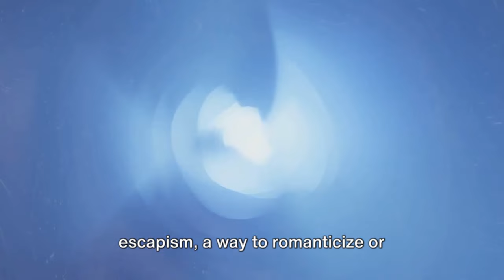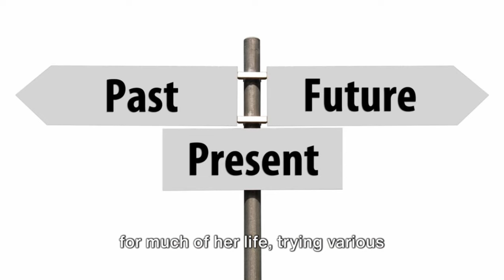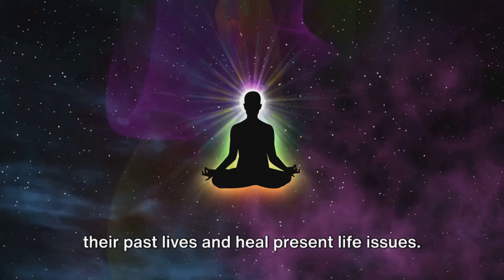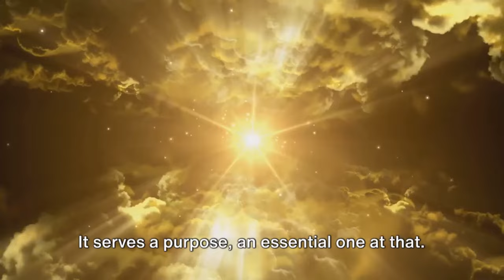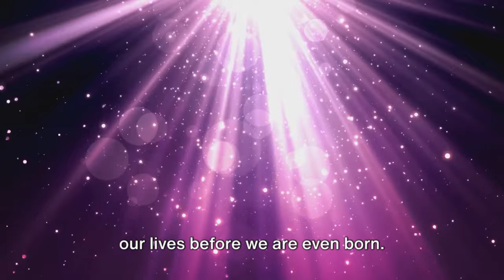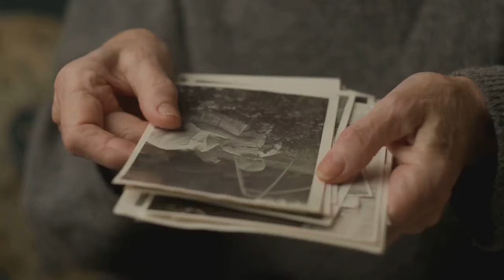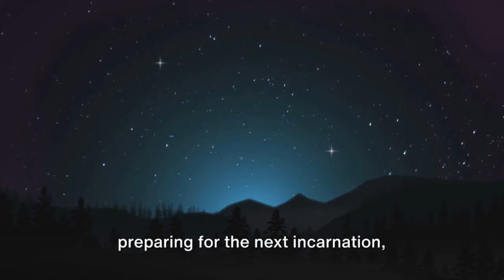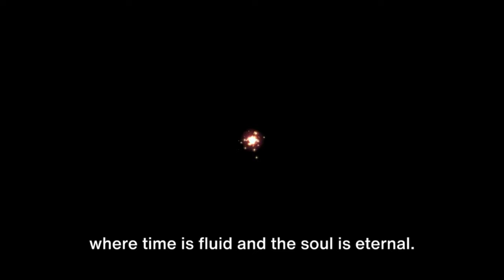Unlocking the Mysteries of Reincarnation | Insights from Dolores Canon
🌟 Explore the profound mysteries of the soul's journey through time with "Unlocking the Mysteries of Reincarnation: The Journey of the Soul." This captivating video delves deep into the insights of Dolores Cannon, a pioneer in past life regression, and brings to light the transformative power of understanding our past lives. 🌟

What You'll Discover:
• 🌀 The Veil of Forgetfulness: Learn about the barrier that conceals our past life memories and how it shapes our present consciousness.
• 🔍 Intriguing Case Studies: Hear astonishing stories of healing and awakening that challenge our understanding of time and identity.
• ✨ Spiritual Insights: Gain insights into the soul's pre-birth planning, life review processes, and the lessons learned through reincarnation.
• 🌌 Healing Through Past Lives: Discover how accessing past life memories can lead to profound healing in our current lives.

Why Watch?
• 💡 Enlightening Perspectives: Whether you're a spiritual seeker or simply curious about the mysteries of life, this video offers fascinating perspectives on the soul's eternal journey.
• 🌈 Transformative Stories: The real-life case studies presented in this video are not only intriguing but also offer hope and healing.
• 📚 Dolores Cannon's Legacy: Dive into the groundbreaking work of Dolores Cannon, whose research and regression therapy sessions have opened doors to understanding our spiritual nature.